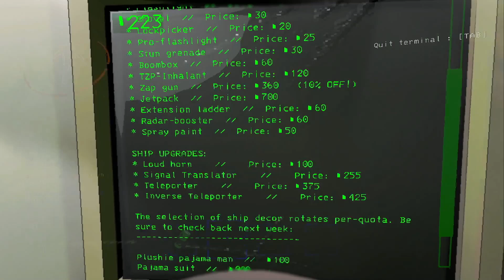Lethal Company - Dark Scarry Tunnel